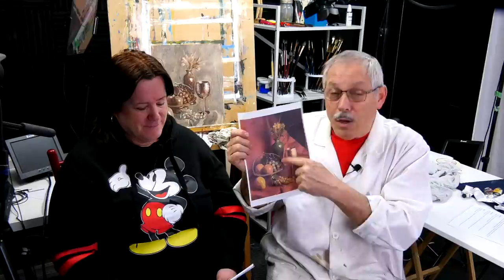16 avril 2020. On répond à vos questions techniques sur la peinture et on continue la nature morte.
Voici le lien pour vous inscrire au Webinaire du 23 avril

René